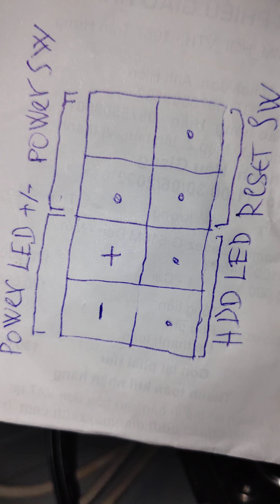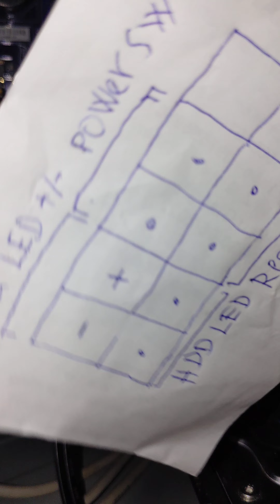Cách Gắn Reset Sw, Hdd Led, Power Sw, Power Led Vào Main Máy Tính